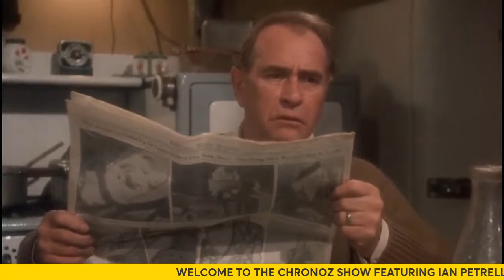A Christmas Story Christmas with Ian Petrella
Ian Petrella was the The little kid named Randy Little brother of Ralphie In the 1940s, a young boy named Ralphie attempts to convince his parents, his teacher and Santa that a Red Ryder BB gun really is the perfect Christmas gift. One of the biggest Christmas classics of all time. Ian Petrella will join us on podcast The Chronoz Show as our special guest for his second appearance.

Also a 2nd mashed potatoes eating contest judged by Ian Petrella  himself.

THE CHRONOZ SHOW
(CHRONOZ) Youtube: